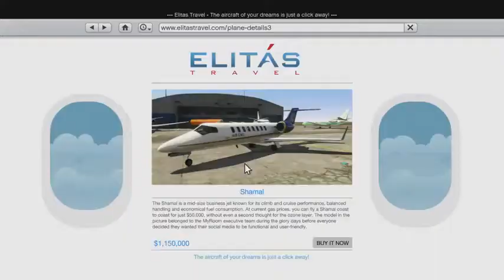Grand Theft Auto Online - Official Gameplay Video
Watch the new Official Gameplay Video for Grand Theft Auto Online - which shows how we've taken the fundamental GTA concepts of freedom, ambient activity and mission-based gameplay and made them available to multiple players in an incredibly detailed and responsive online world.

In Grand Theft Auto Online, you'll have the freedom to explore alone or with friends, work cooperatively to complete missions, band together to participate in activities and ambient events, or compete in traditional game modes with the entire community, all with the personality and refined mechanics of Grand Theft Auto V.

Access to Grand Theft Auto Online is free with every retail copy of Grand Theft Auto V and launches on October 1st.